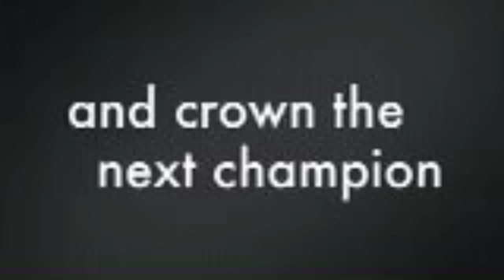Entrevista a Ana Márquez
Primera jornada de juego de la European Nations Cup of Poker que se celebra en Chipre del 12 al 15 de abril de 2013